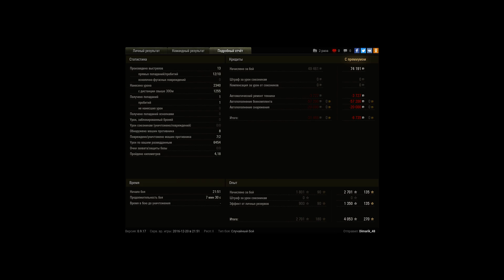вз131 лт15 на 260